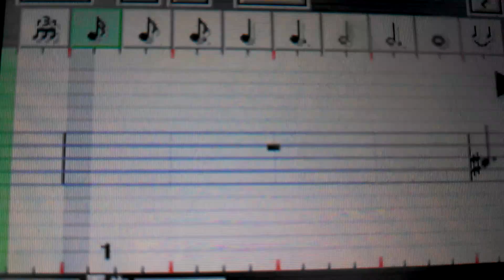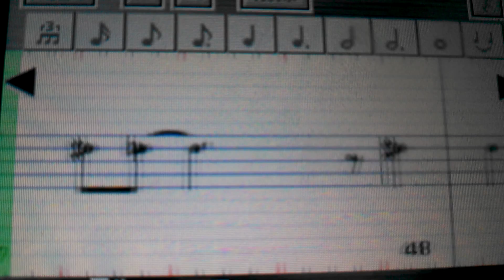千葉ロッテマリーンズ加藤翔平応援歌